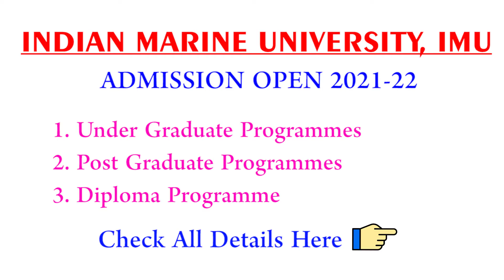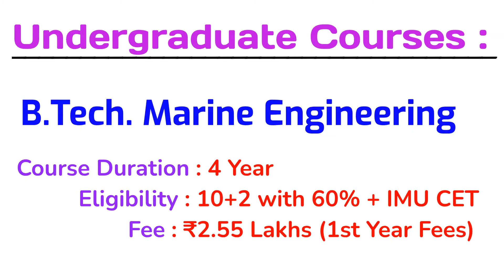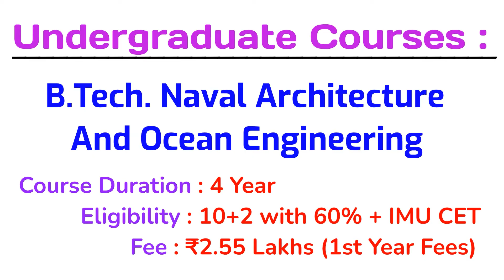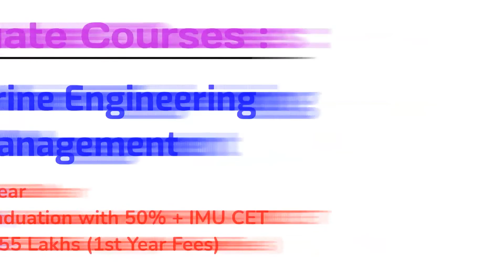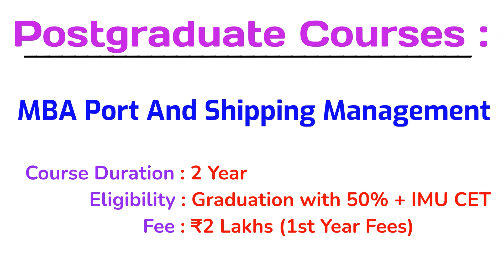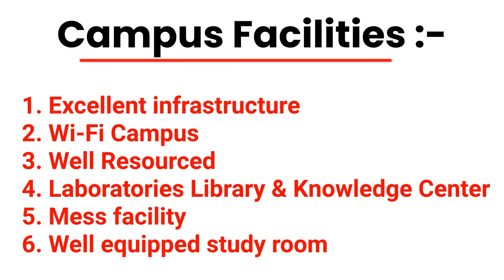IMU CET 2021: Registration, Fee, Eligibility | IMU CET Exam Dates Out | Indian Marine University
IMU CET 2021: Registration (Till 20th Aug), Exam Dates (Out), Eligibility, Fee

IMU CET 2021 Application Form can be filled till 20th August 2021. Exam Dates has been released. The examination will be conducted by the Indian Maritime University (IMU).

It conducts university level entrance examination every year. No entrance exam will be conducted for BBA course. Through this exam admission is offered in various UG, PG and diploma courses.

Candidates can get admission in B.Tech, BBA, B.Sc., M.Tech, MBA, etc. Candidates can read this article to know about IMU CET 2021 including exam dates, application form, eligibility, & etc.